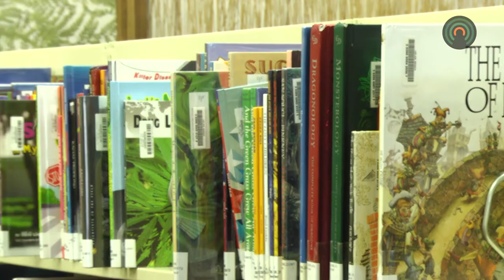Antique appraisal event Thursday at Pike County Library on Lee Avenue